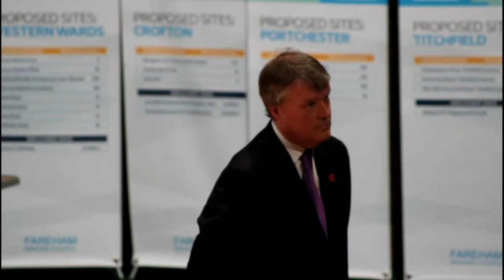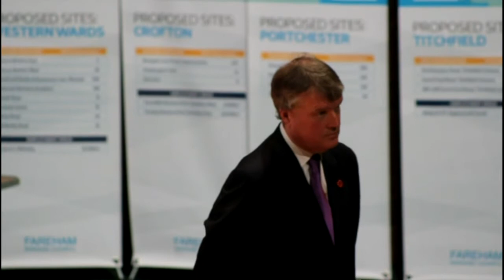171108 LP2 Ferneham Hall - South of the M27 is full